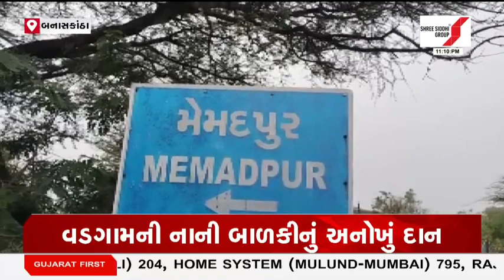Banaskantha : વડગામ મેમદપુરની 9 વર્ષીય તૃષાબાએ પોતાના વાળ કેન્સર પેશન્ટ માટે કર્યા ડોનેટ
વડગામની નાની બાળકીનું અનોખું દાન
મેમદપુરની 9 વર્ષીય તૃષાબાએ કર્યું અનોખું દાન
તૃષાબાએ પોતાના વાળ કેન્સર પેશન્ટ માટે કર્યા ડોનેટ
હૈદરાબાદની હેર ડોનેટ સંસ્થામાં વાળ કર્યા ડોનેટ
તૃષાબાના વાળ ડોનેટને લઈ માતાપિતામાં પણ ખુશી
તૃષાબાએ ડોનેટ કરેલા વાળની હવે વીગ બનાવાશે
વાળની વીંગ હવે કેન્સરગ્રસ્ત પેશન્ટને અપાશે
હેર ડોનેટ કરનાર તૃષાબા જિલ્લાની પ્રથમ બાળકી બની